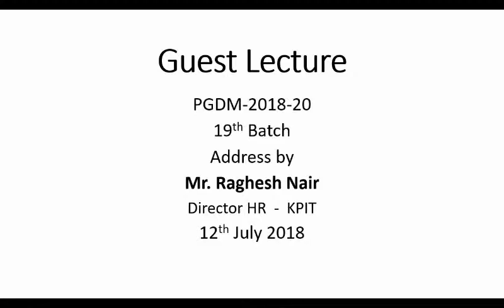Mr. Raghesh Nair